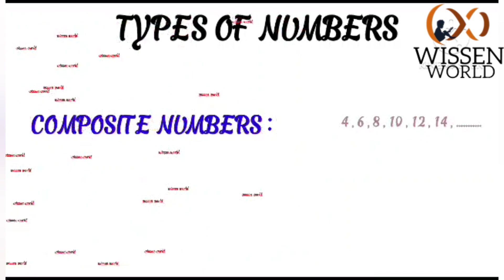Types of Number